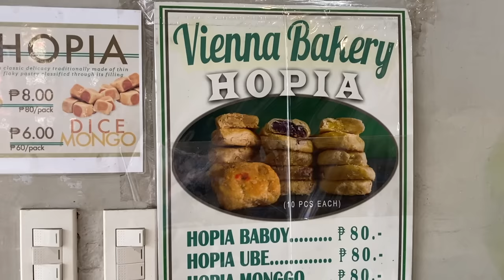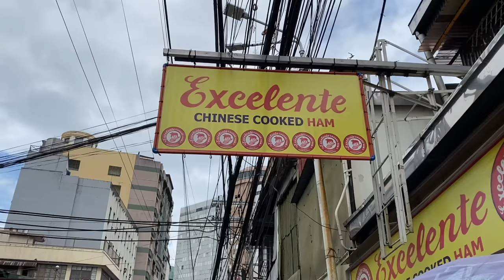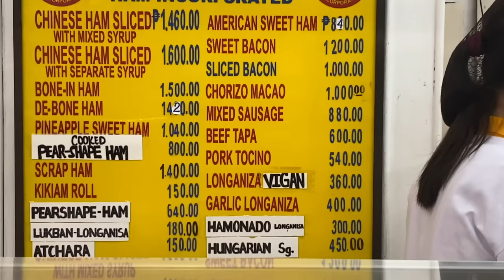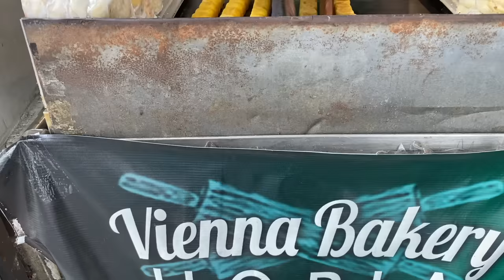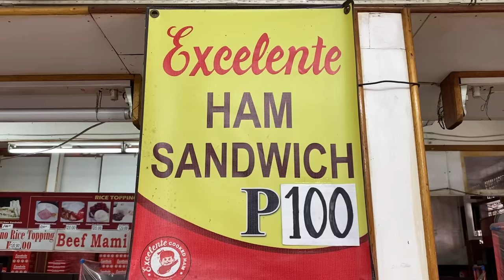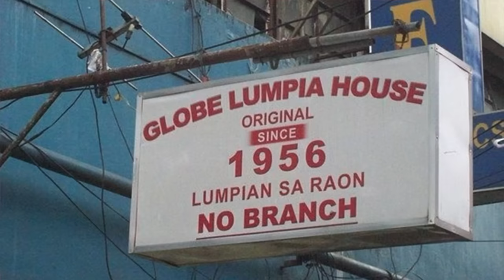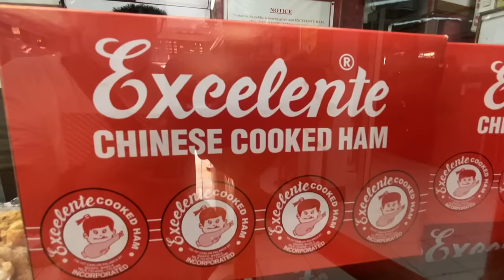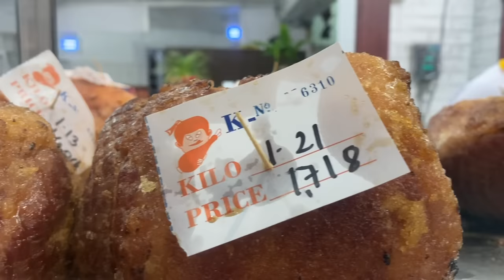Quiapo Hamon Hopia at Lumpia Tikim#37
Tikim#37
Quiapo Hopia, Lumpia at Ham hunting sa mga establishments na deka dekada na ang binilang sa larangan ng pagluluto ng produkto nila. Vienna Bakeshop, Kim Chong Tin, Globe lumpia, at Excelente Ham ang mga living legends ng Quiapo.

Excelente Chinese Ham

Address:
155 Carlos palanca St., Quiapo Manila, Philippines
Hours:

Vienna Bakery

Address: 125 Carlos Palanca, Quiapo, Manila, 1001 Metro Manila
Hours:

Kim Chong Tin Hopia Factory

Address: Carlos Palanca, 306 Quiapo, Manila, 1001 Metro Manila
Hours:

Globe Lumpia House

Service options: Takeout · No dine-in ·
Located in: Globe Electronics Building (formerly Globe Theater)
Address: Zone 030, 740 Gonzalo Puyat St, Santa Cruz, Manila, 1001 Metro Manila
Hours:

Globe Lumpia Delivery

Zone 030, 740 Gonzalo Puyat St, Santa Cruz, Manila, Philippines

Always Open

Gears:

Vans Shoes
Teammanila Lifestyle